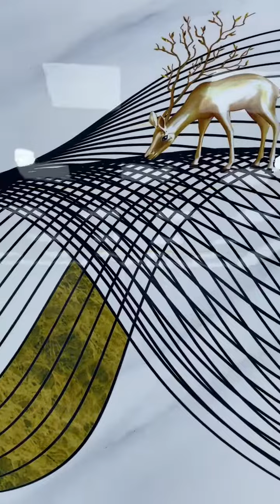DIY Cake , Easy made Cake , Cake Style Beauty part1018